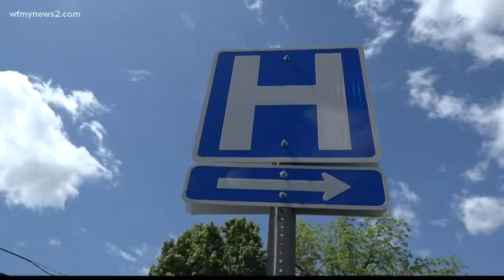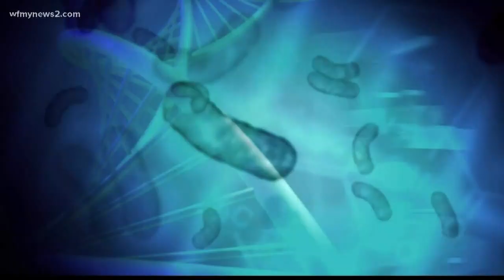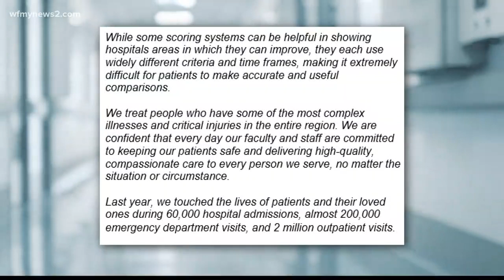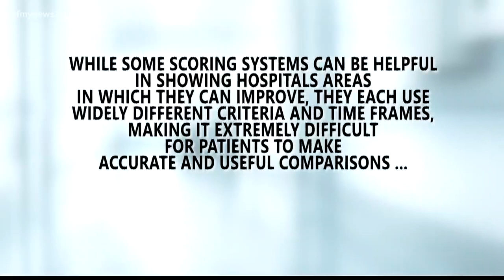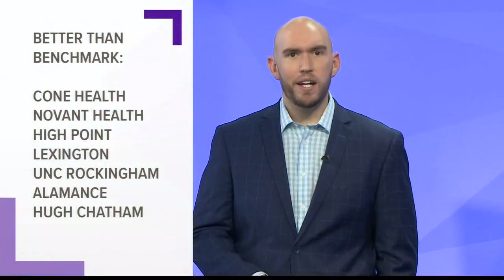'It's Forever Life Changing.' Woman Gets MRSA Infection After Spine Surgery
A Guiford County woman went to the hospital for back pain, but she got an infection while she was getting a procedure done on her spine.